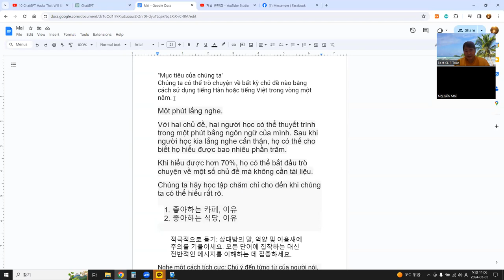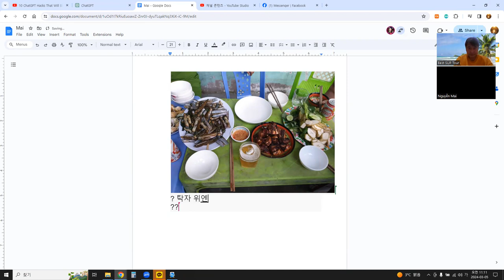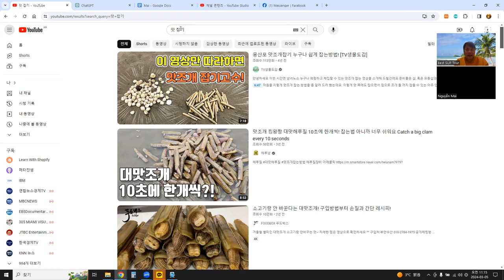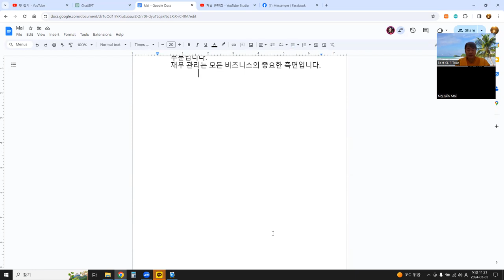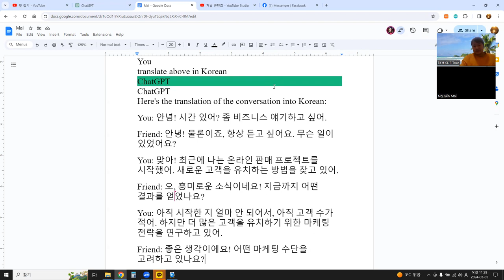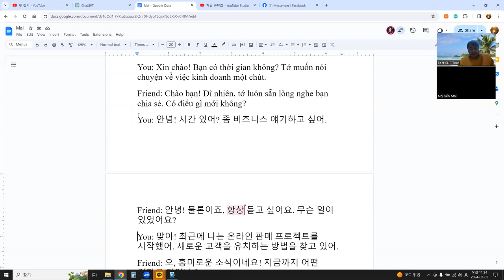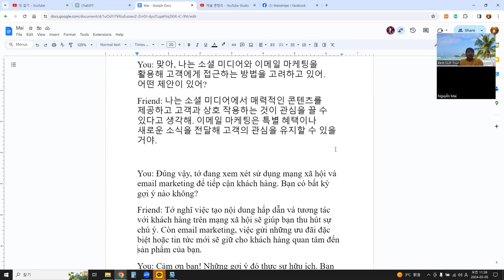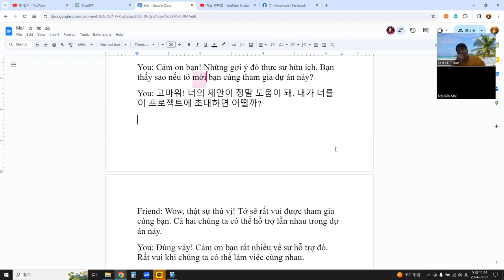언어교환, 말하기연습, ChatGPT로 주제 선택 후 대화 만들어 구글 문서로 공부 16